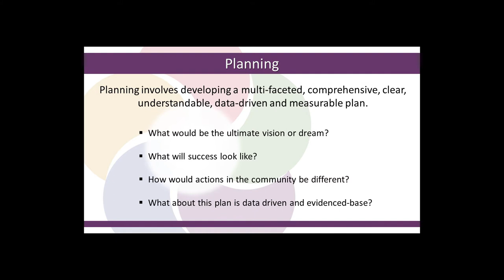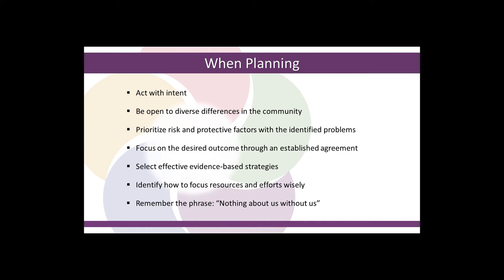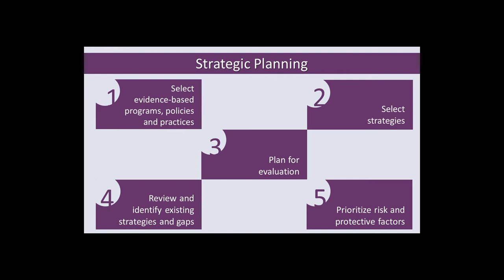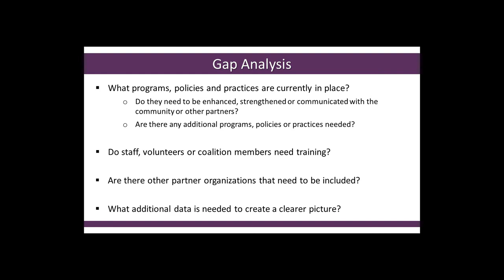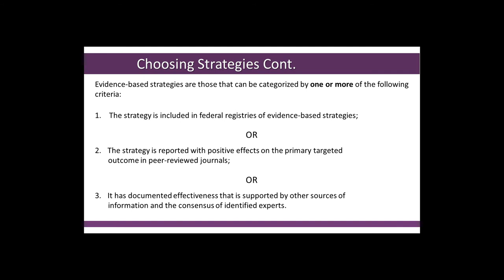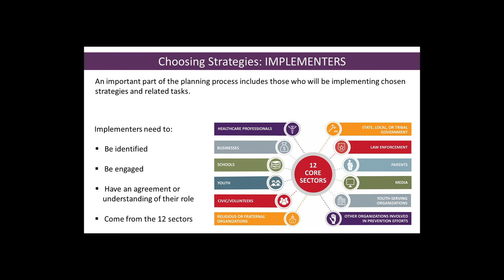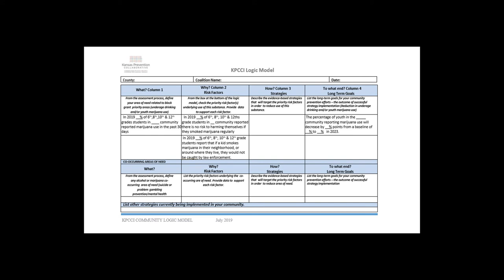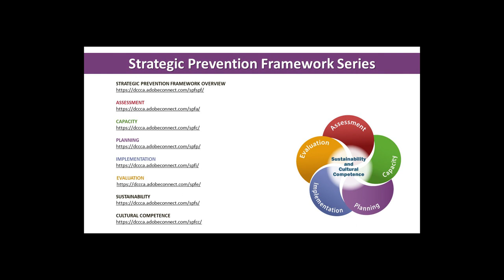Strategic Prevention Framework (SPF) - Planning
This video provides an overview of the Strategic Prevention Framework Planning process.